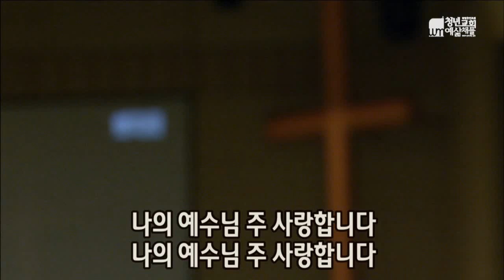2010.07.25 금향로가 차기까지 (김진영 작사, 이영진 작곡) - Yesalm Worship Team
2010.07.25 예삶채플 예배실황
Yesalm Chapel Worship